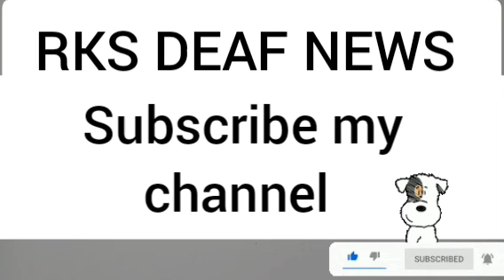RKS DEAF NEWS 07/05/2022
A saffron-clad Muslim donated Rs 90 lakh for the Ram temple.